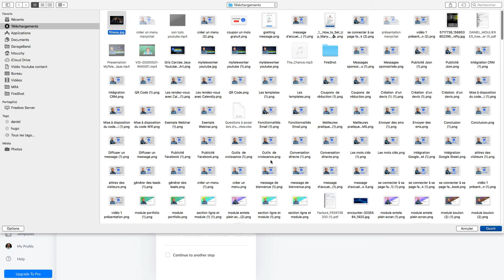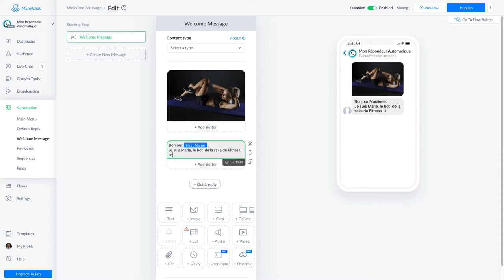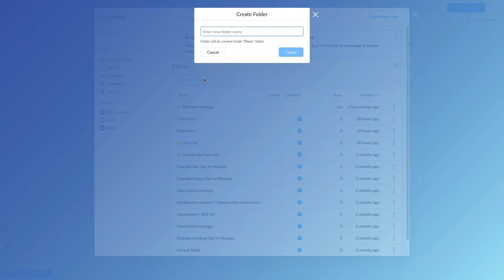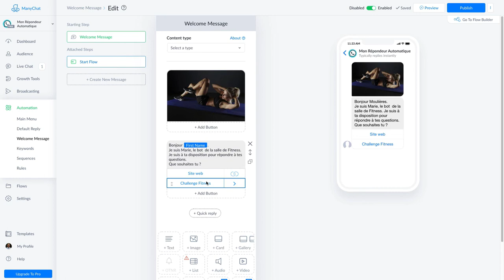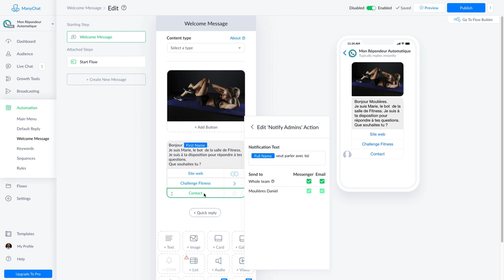Créer un message d'accueil sur Manychat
Tutoriel
Le message d'accueil permet d'accueillir le visiteur en lui proposant divers choix de fonctions.